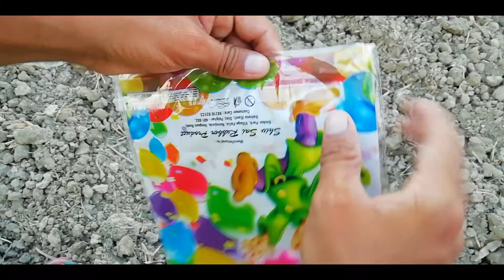Acetylene Gas vs Balloon //Tasting for fire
Hello friends
                        Ias video me Acetylene Gas ko ek balloon me bhar ke uasme aag laga ke dekha jata h.